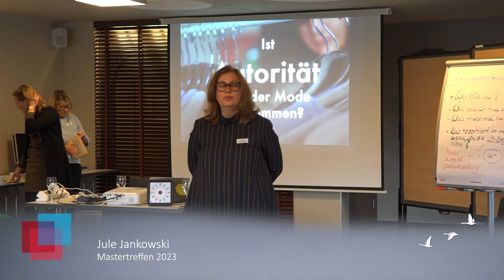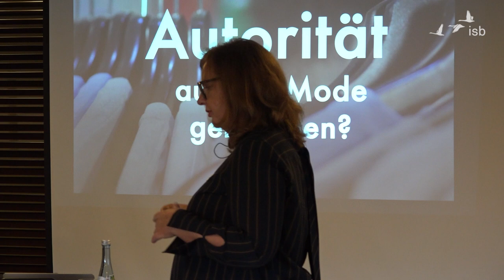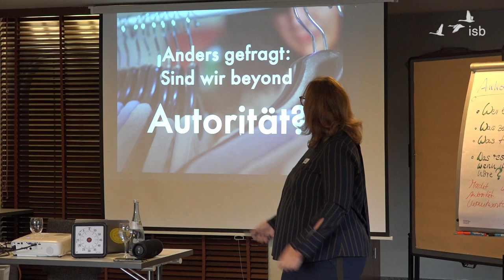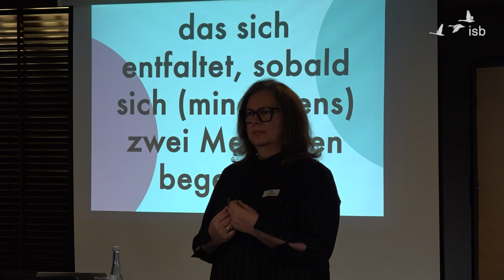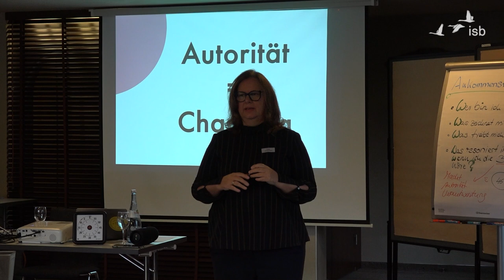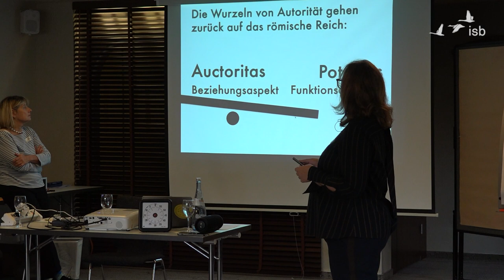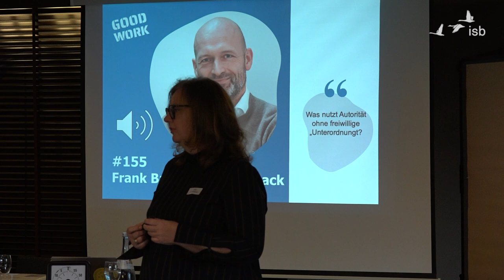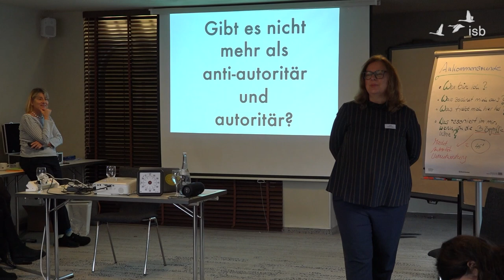Autorität; Jule Jankowski; Mastertreffen 2023; Walldorf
Impuls beim Mastertreffen am 17. und 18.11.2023 in Walldorf.
Thema: Macht, Autorität und Verantwortung

Jule Jankowski sprach bei Mastertreffen 2023 zum Thema Autorität.